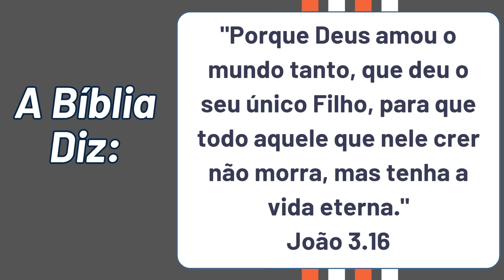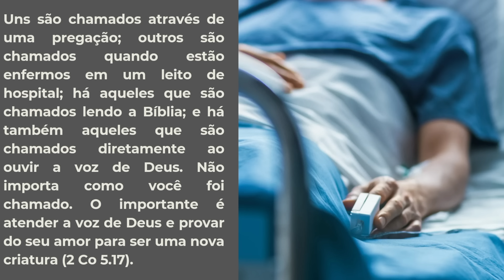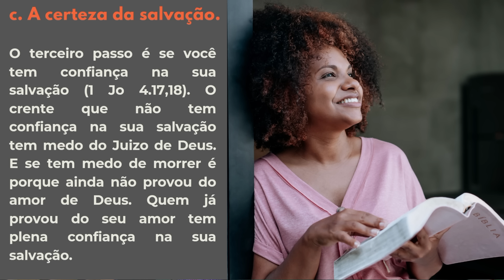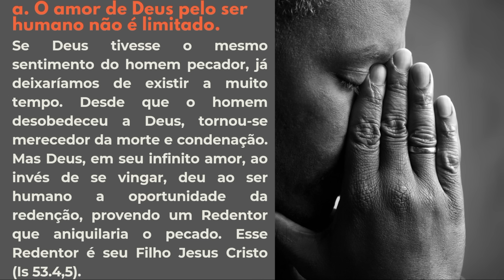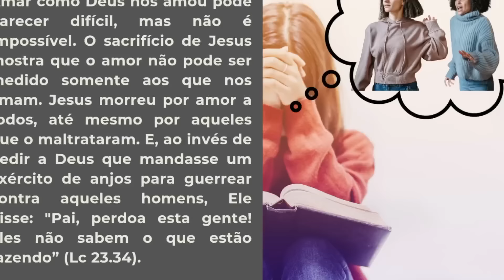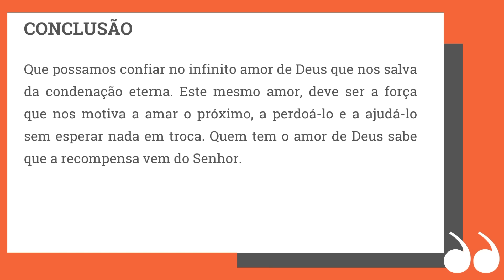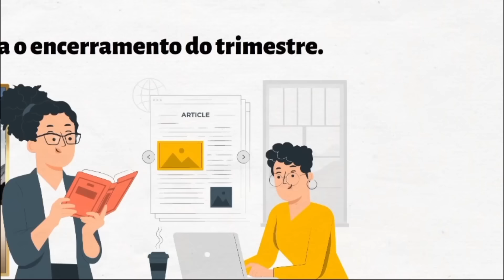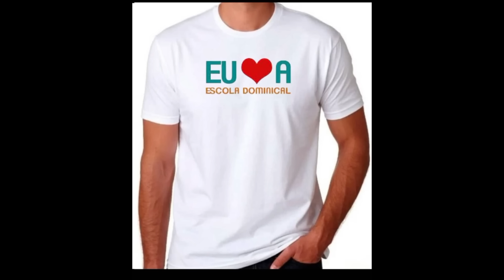EBD - Um Deus Amoroso | Lição 13 Pré-Adolescentes [ EBD 2 Trimestre 2024 ]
Vídeo aula da Revista dos Pré-Adolescentes do 2 Trimestre 2024 da Lição 13 Um Deus Amoroso

*Livros que indico em promoção*

Lição 1- Quem é Deus?
Lição 2- Deus e a Criação
Lição 3- As Qualidades de Deus
Lição 4- Os Nomes de Deus
Lição 5- Deus Pai, Filho e Espírito Santo
Lição 6- Quem é Deus no Antigo Testamento?
Lição 7- Quem É Deus no Novo Testamento?
Lição 8- Deus e a Sua Igreja
Lição 9- Sou Filho de Deus?
Lição 10- Conhecendo Deus pela Fé.
Lição 11- Vamos Falar com Deus
Lição 12- Sede Santos Porque ele é Santo
Lição 13- Um Deus Amoroso.